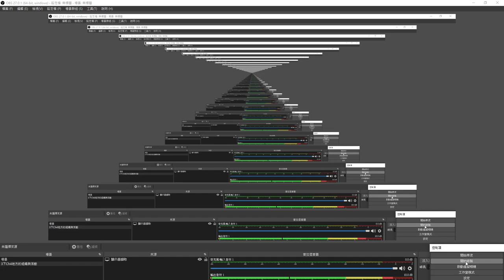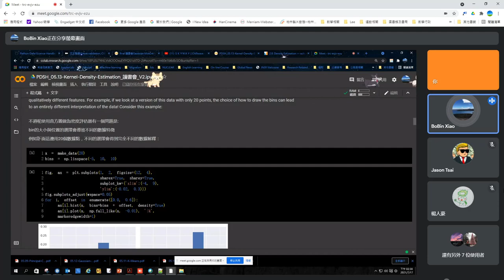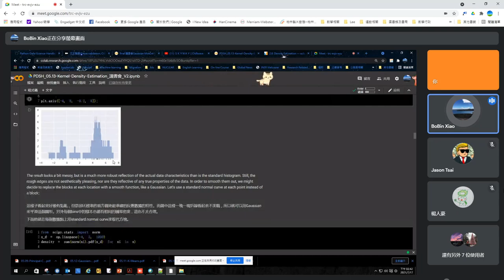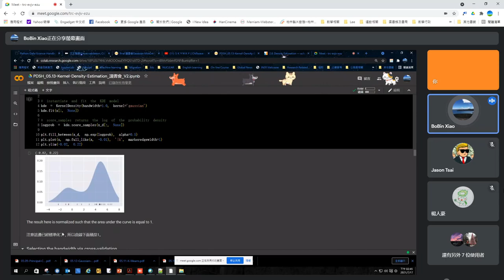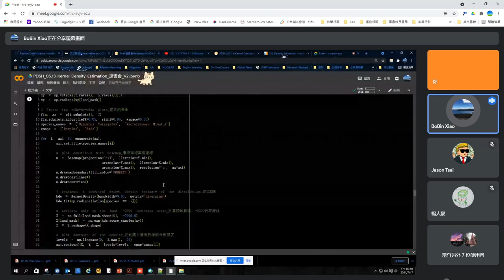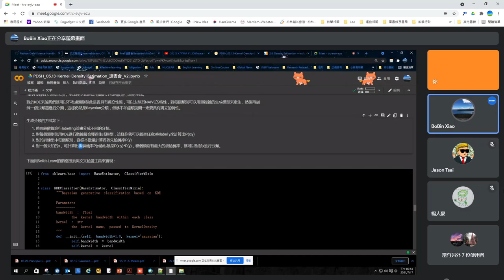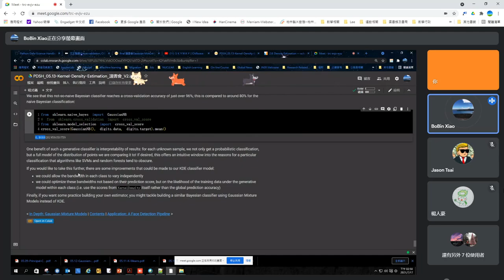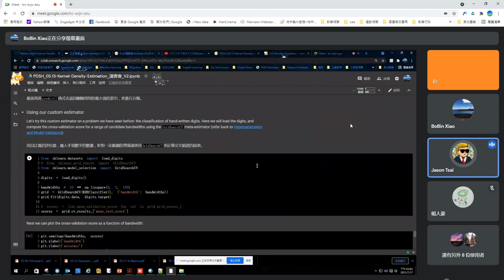Machine Learning 第六次讀書會 (Kernel Density Estimation)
「Machine Learning」第六次讀書會活動
第五章 Machine Learning: Kernel Density Estimation
主講人：蕭彬
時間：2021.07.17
地點：摩茲工寮